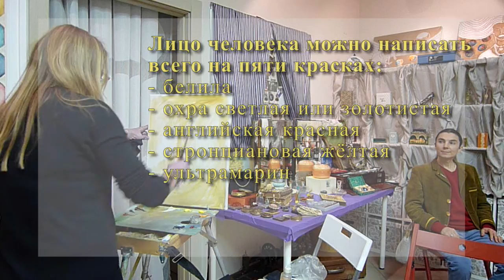Портрет за 20 минут